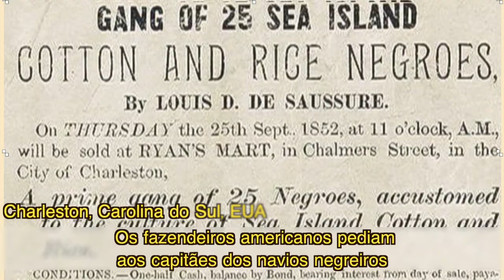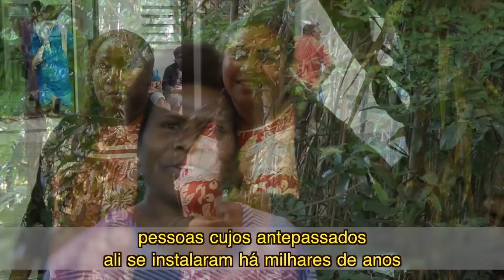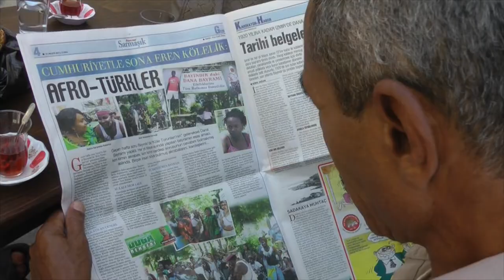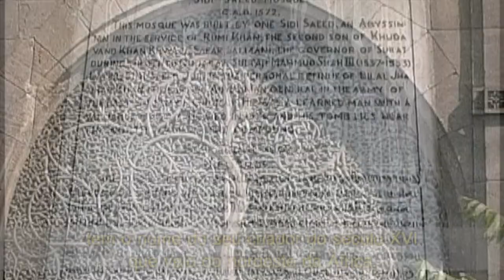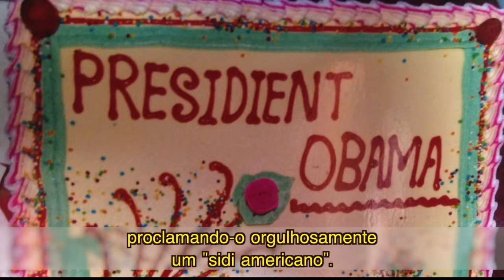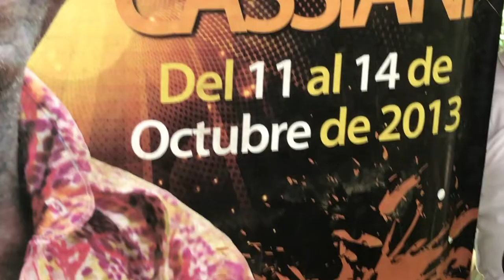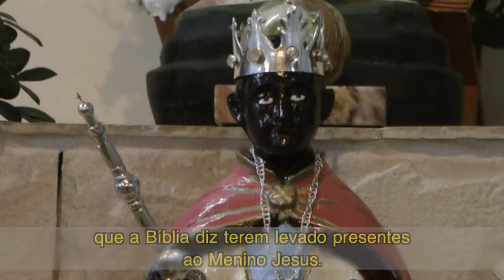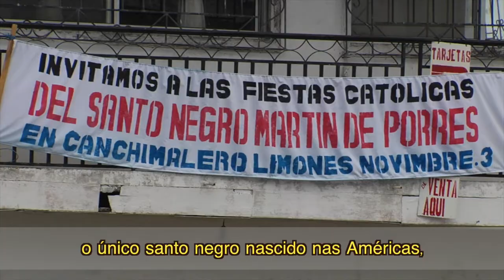Rostos familiares, lugares inesperados: uma diáspora africana global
Documentário de 33 minutos, da cineasta e antropóloga cultural Dra. Sheila S. Walker, conta como centenas de milhares de africanos foram arrancados de sua terra natal durante anos ao longo da escravidão.

As comunidades da diáspora africana que se desenvolveram em todo o mundo usaram os conhecimentos e habilidades trazidos da África para contribuir para a formação de novas sociedades.

Este filme leva os espectadores a uma viagem das Américas para a Turquia, Índia e outros locais pelo mundo para descobrir a rica cultura e as contribuições de afrodescendentes.

Saiba mais sobre a Década Internacional de Afrodescendentes da ONU (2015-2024)